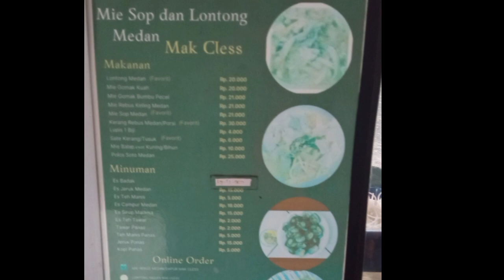Lontong Medan Mak Cless - Makan di Kranggan Serasa di Medan